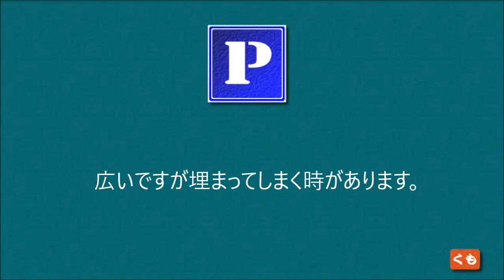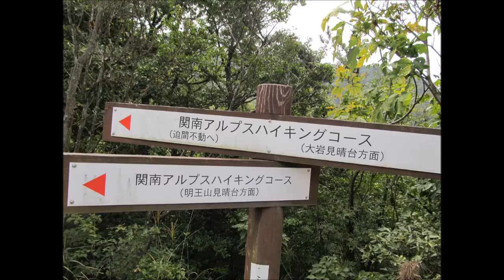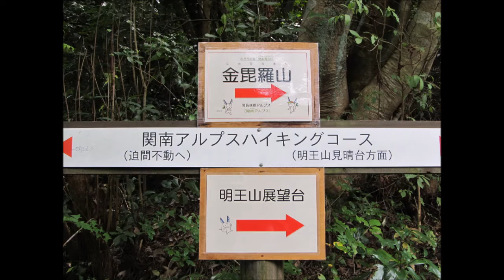ふどうの森 ミニ縦走 登山 岐阜県関市迫間 アルプスコース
説明
迫間山・明王山 展望台 ・金毘羅山周遊
ふどうの森　ミニ縦走登山
昔、ここを迫間アルプスと言う名前をアルプスコースと言うプレートが着けられる前にホームページで紹介した。
向山の辺りは、薮だったころの話で　ふどうの森　とだけ案内があった。
今は、アルプスコースと言う名前よりもトレイルの方がマッチしているね。

岐阜県関市迫間